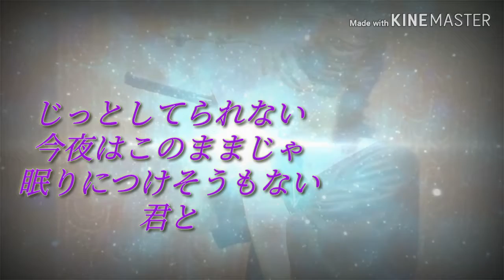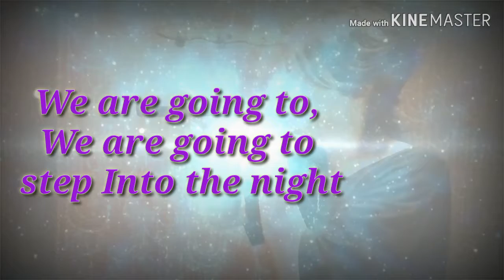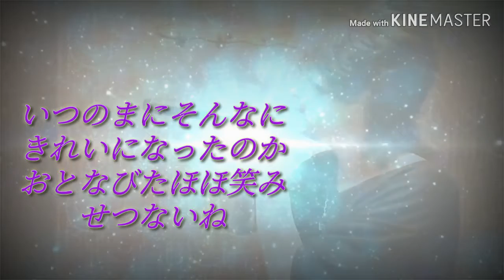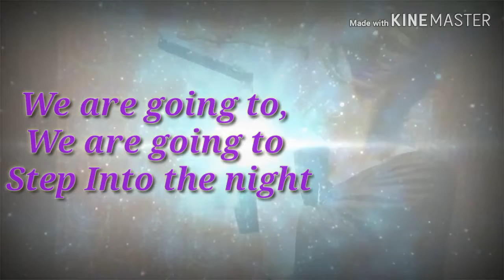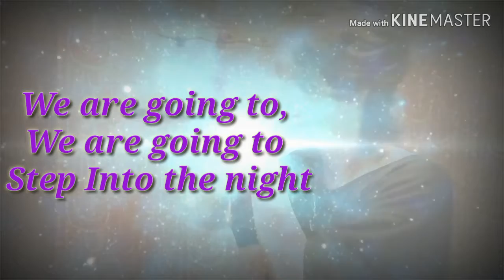NIGHTS OF THE KNIFE【歌ってみた】【TMN】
NIGHTS OF THE KNIFE
TMnetwork

狂虎Twitter